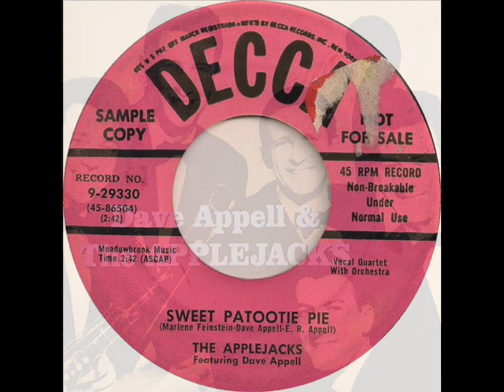The Applejacks Featuring Dave Appell - Sweet Patootie Pie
Early sound of Dave Appell & His Applejacks. This was released in Dec.1954 on the Decca label.